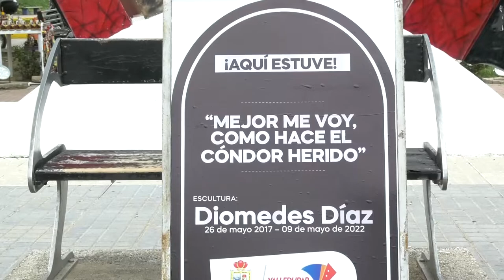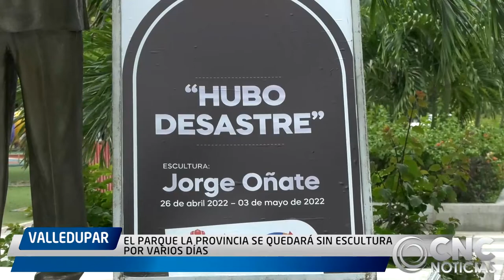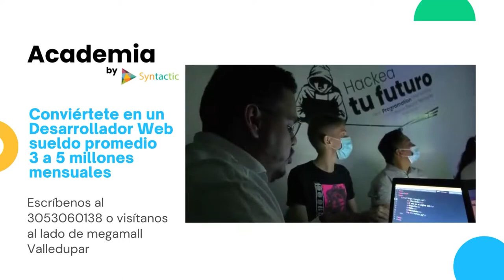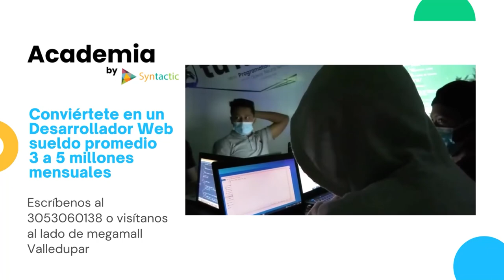EL PARQUE LA PROVINCIA SE QUEDARÁ SIN ESCULTURA POR VARIOS DÍAS